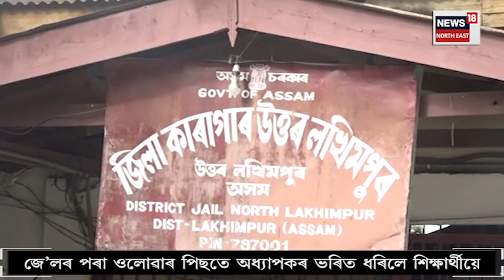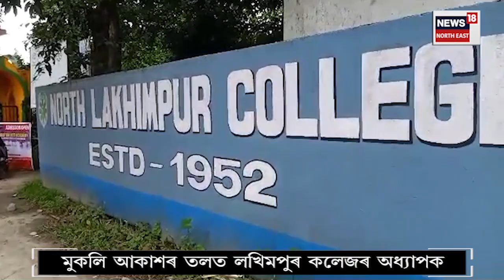Professor Hemanta Sarma Released From Jail : জে’লৰ পৰা ওলোৱাৰ পিছতে শৰ্মাৰ ভৰিত ধৰিলে শিক্ষাৰ্থীয়ে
Professor Hemanta Sarma Released From Jail | মুকলি আকাশৰ তললৈ আহিল লখিমপুৰ মহাবিদ্যালয়ৰ অধ্যাপক ড০ হেমন্ত শৰ্মা। গুৱাহাটী উচ্চ ন্যায়ালয়ে জামিন মঞ্জুৰ কৰে অধ্যাপকগৰাকীৰ। ইপিনে জে’লৰ পৰা ওলোৱাৰ পিছতে অধ্যাপক শৰ্মাৰ ভৰিত ধৰিলে একাংশ শিক্ষাৰ্থীয়ে।